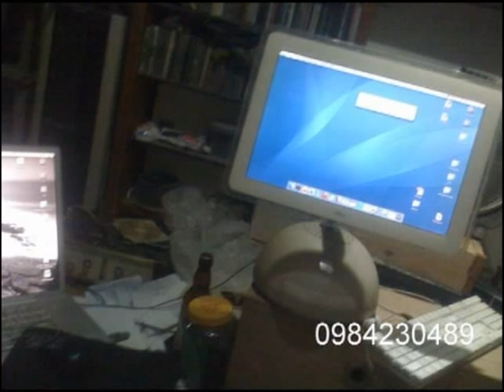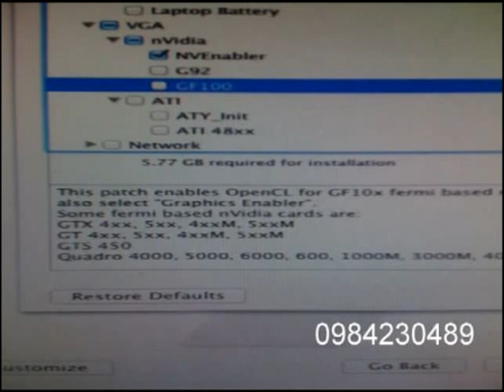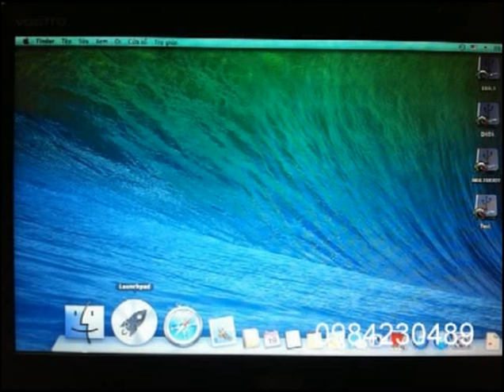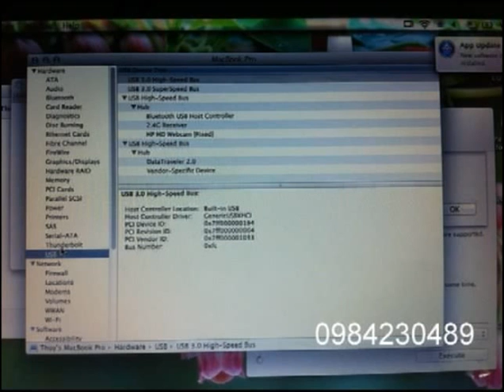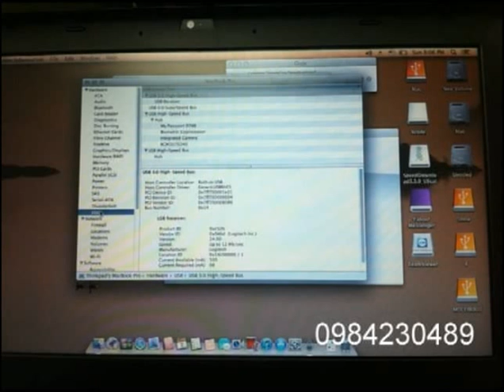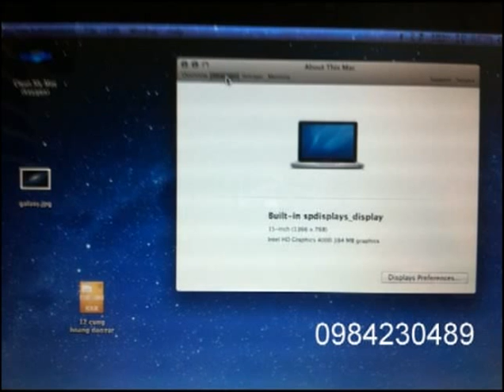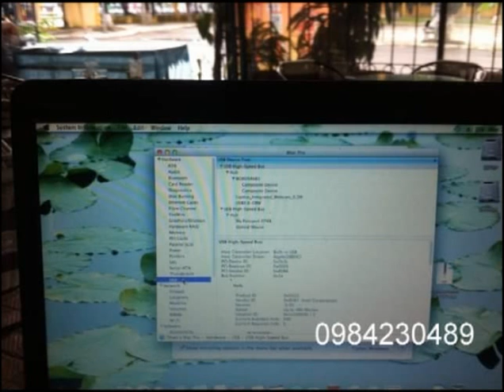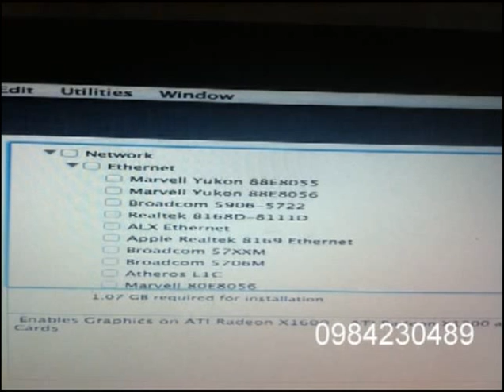Dịch vụ cài đặt hackintosh chuyên nghiệp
Hackintosh for you
Số 66- 68 Ngụy Như Kon Tum- Thanh xuân, TP.Hà Nội : Sơn - 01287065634
Chi phí 230k/máy.
"Hackintosh" (hay OSx86) là thuật ngữ được dùng để gọi những phiên bản hệ điều hành Mac OS X được "thay đổi" lại để có thể cài đặt trên những laptop vốn dùng HĐH Windows.
Không biết có bao nhiêu người mong muốn mình sẽ sở hữu các sản phẩm của quả táo cắn dở, thương hiệu nổi tiếng.Một trong số đó là máy tính xách tay. Đi kèm với sự ổn định, hoàn hảo, tinh tế, thẩm mĩ đó là cái giá để sở hữu nó thì rất cao.Tuy nhiên lại có cách để có thể thưởng thức, trải nghiệm "Mac" đó là Hackintosh.